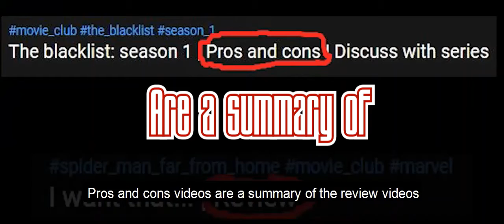I wanna do a favour | Features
I wanna do a favour to you and every movie fan. By watching these videos you can understand this specific movie or series is good or bad with a few spoil. So don't loose the time by watching this kind of videos.
I couldn't sleep, I couldn't sleep.
I know why you couldn't sleep. Because you try to understand what is going on in some movies or series. We have a solution for this in movie club. In movie club's youtube channel we have some videos that we call explained. The explained videos try to explain what is going on in movies or series and after you watch that video you can sleep.
If you have this problem write the name of the movies or series to explain it in future videos.